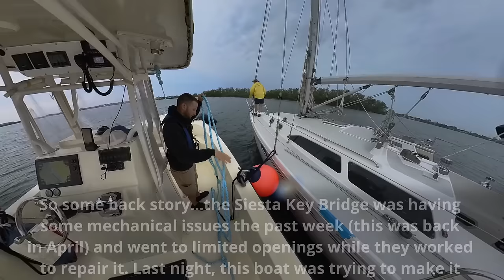Navigating Stormy Waters: Bridge Troubles and Nasty Weather | 32ft Catalina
Stop data brokers from exposing your personal information. Go to my sponsor to get a 14-day free trial and see how much of your information is being sold The Siesta Key Bridge was having some mechanical issues the past week (this was back in April) and went to limited openings while they worked to repair it. Last night, this 32ft Catalina was trying to make it through, and while waiting for the bridge, their engine blew a belt and overheated. I got the call around 8:30pm but elected not to go out due to the high winds (40-50mph) and because there was no guarantee the bridge would open. The final destination was a private dock up in St. Pete and I fully intended to take them there today. However, partly through the tow, I get a call for a 65ft Monterey that ran aground back in Sarasota, so I call up my partner in crime Captain Tom to come down from the Manatee River where we keep another boat to finish this job so I can go run on the Monterey. That video will be out next week.

AI-Generated Description:
Join me on a thrilling night in April as a towboat operator, navigating the challenges posed by the Siesta Key Bridge's mechanical issues. Last week, the bridge went to limited openings for repairs, creating a tense situation for maritime traffic. In this video, witness the high-stakes journey of a boat attempting to pass through the bridge, only to face a sudden engine failure and overheating.
I received a distress call around 8:30 pm, detailing the boat's engine trouble. Despite the urgency, I made the decision not to venture out due to extreme winds ranging from 40-50mph and the uncertainty of the bridge opening. Safety first, always!
The following morning, armed with determination, I called the bridge authorities before leaving home to ensure a safe passage. They assured me that the bridge could open but needed a heads-up to clear the workers off. This video captures the adrenaline-pumping moments as we navigate through challenges, showcasing the resilience of towboat operators in the face of unexpected obstacles.
Don't miss out on this gripping tale of mechanical mishaps, unpredictable weather, and the strategic decisions made on the waters. ⚓🌊